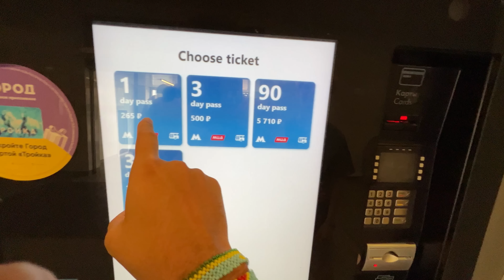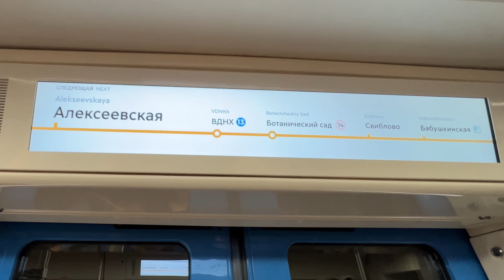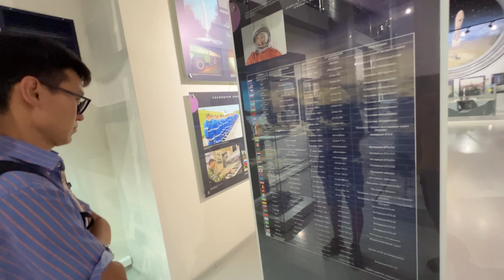CRAZY EXPERIENCE in MOSCOW, Russia.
Hello Guys,

In this video, I have shared my experience of visiting Russia third time. First time visited Russia in 2018 when I was traveling from Iran to Russia. Second time, When I was traveling from Russia to Mongolia & this was my third time. Initially our plan was to visit Arctic circle with  @NomadShubham

I have stayed in Moscow for 3-4 days.

128 GB

128 GB Fast Card

Large Storage:-
5 Tb HDD
2 TB HDD
500 GB SSD

Other Accessories